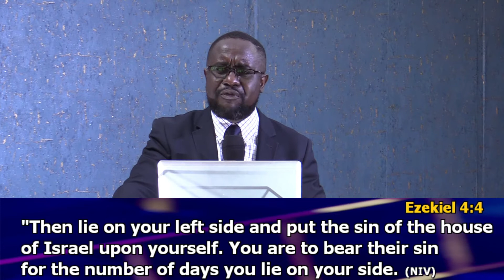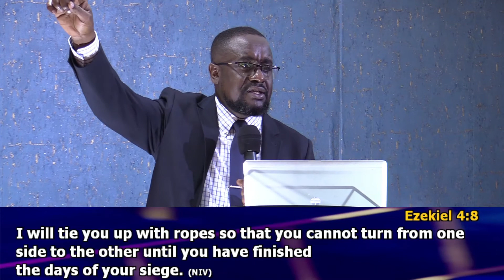BEING SPIRITUALLY ALERT || Bishop Harry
The coming of our Lord Jesus is more sooner than when we first believed and therefore it behooves us as Christians to always be alert spiritually, so as to fulfill God's plan for our lives and also be part of the first flight.
Scripture Reference: 1 peter 5:8